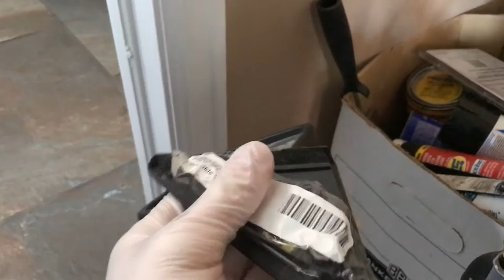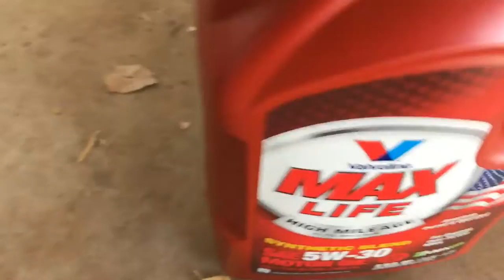The Sentra Gets a Much Needed Oil Change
In this video I'm just changing the oil and going over a few extra things with the car and its current status.